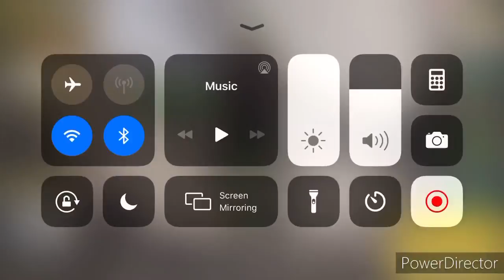*NEW* USING A 2 SKINS AND 2 ICR-1 SKIN RIFLE OF A CALL OF DUTY MOBILE GAMEPLAY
I’m using a skin and rifles
2 and 2

Gamer Us:
Cod Mobile: Milton37LiveYT